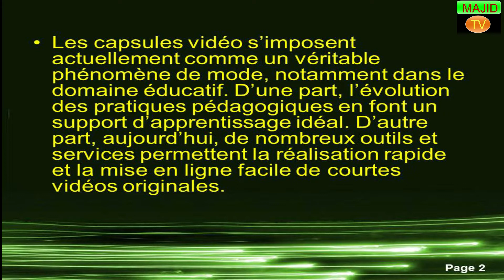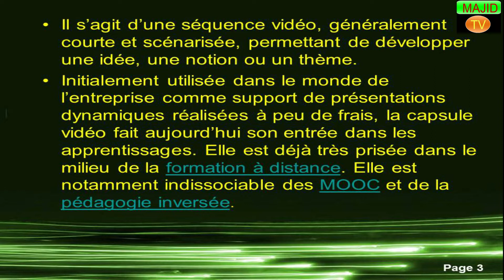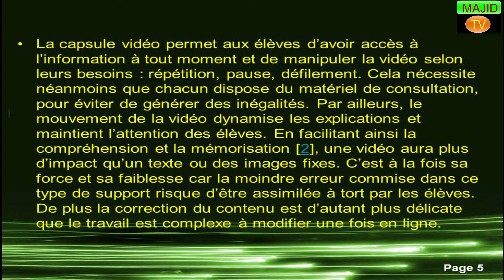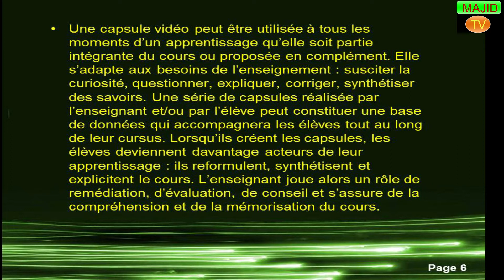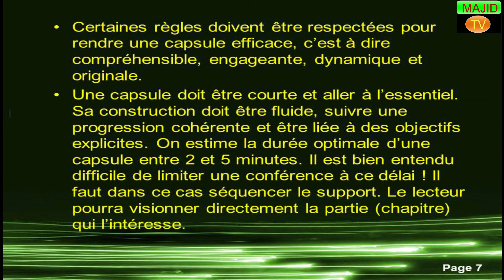Capsule vidéo et Apprentissage quel rapport ?